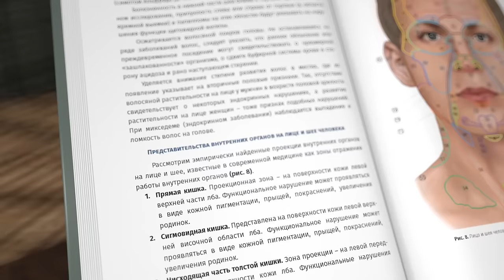Полезное утреннее упражнение от Александра Тимофеевича Огулова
Бесплатный вебинар «Секреты долгой и здоровой жизни» от А.Т. Огулова

Всем участникам вебинара скидка до 50% на все онлайн-курсы Огулов Центр.

На данном видео Александр Тимофеевич показывает упражнение, которое он делает каждое утро с 2018 года.